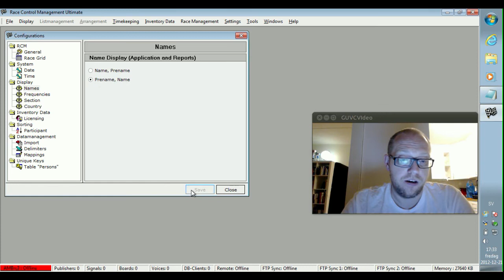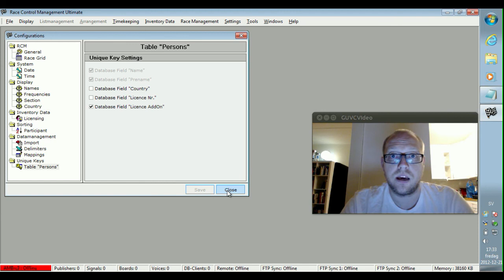RCM Ultimate - del 2 - fixa efter installation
Fixa efter installation.mp4
RCM Ultimate, del 2

Ändra RCM till att använda Förnamn, Efternamn.
Välj i "Unique Keys "Table Persons"" - "License addon".
Import av data tar nu även hänsyn till Licensnummer, om man inte har gjort detta val kan uppstår problem vid import av en tävling där två förare har samma namn.